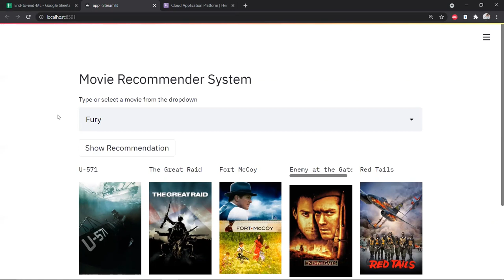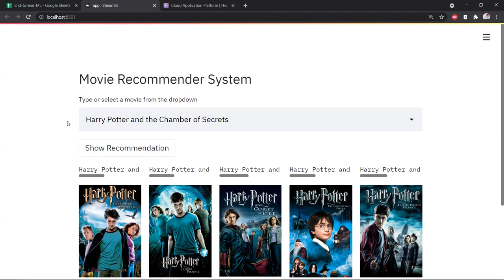Movie Recommender System Project -Teaser